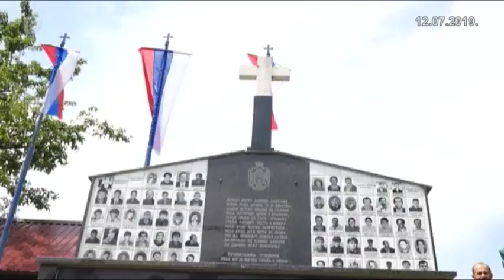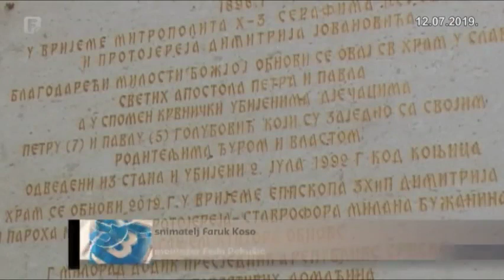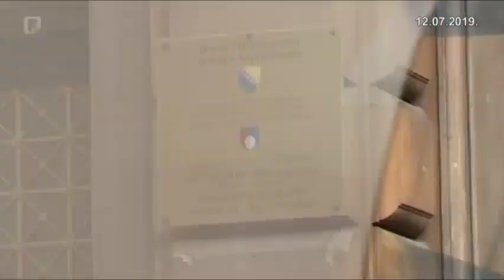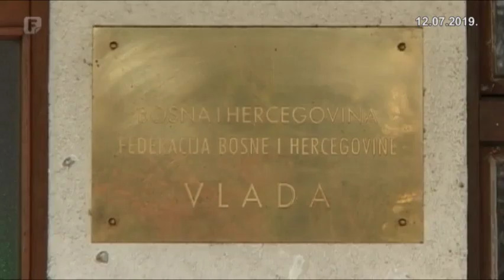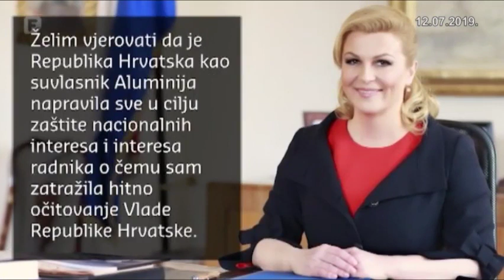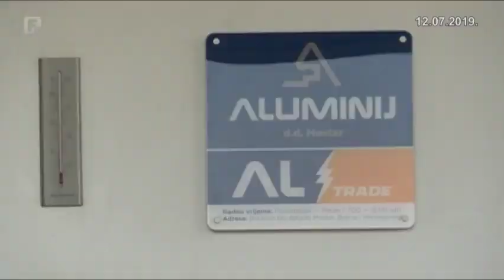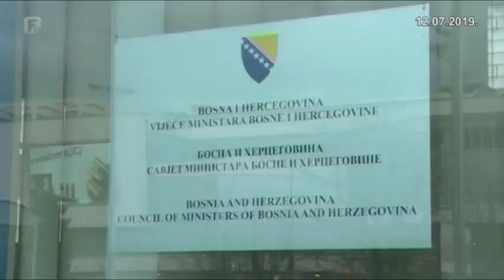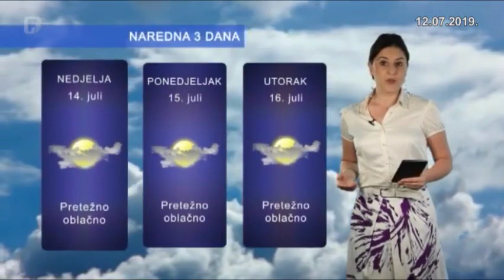Dnevnik 3 12.07.2019.